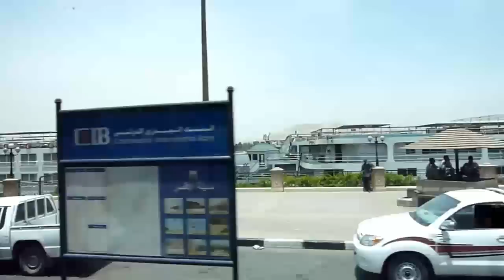Clip12 Aegypten Urlaub 2010 Nilkombi carly s clips auf youtube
Der Karnaktempel auf unserer Nilkombi 2010.